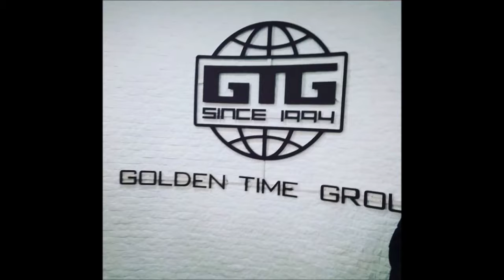G-TIME CORPORATION Открытие нового завода 15.12.18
ВИП лидер компании и лидер Украины

Бочарова Татьяна Семеновна
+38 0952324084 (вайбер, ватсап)